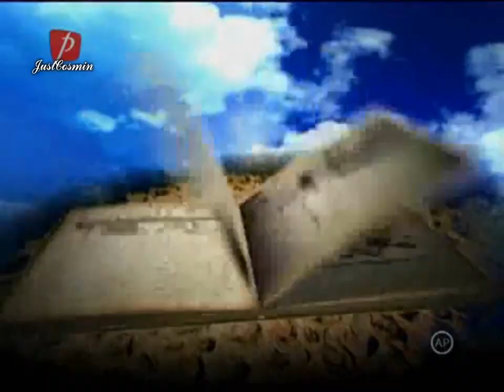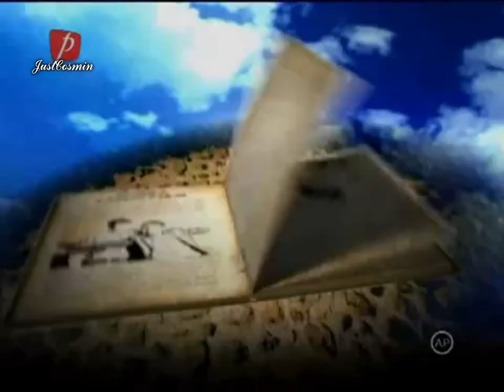Cronica Carcotasilor 20.05.2009 (Scenete comice)